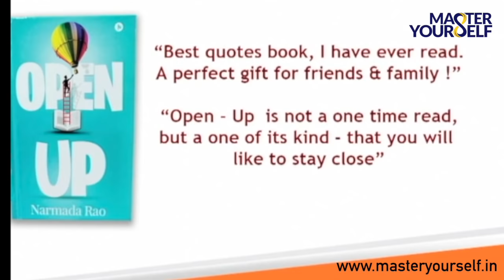A TIP FOR SMOOTH RELATIONSHIPS -Narmada Rao, NLP Trainer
What makes relationships last their initial charm?

 Getting in touch with Master Yourself Academy could be a new beginning in your life.  We have touched thousands of adults and teenagers all over the world with our life changing sessions & trainings. Welcome to MYA family!

For more information on our trainings, please or call